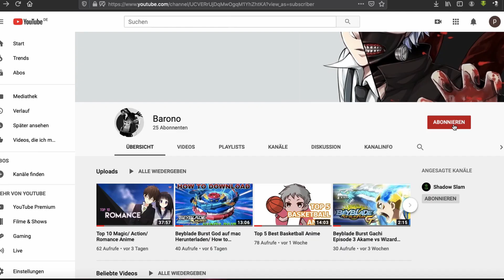Fruit of Grisaia AMV Without me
Ich hoffe es gefällt euch und Ich würde mich freuen, wenn Ihre ein Abo und Like hinterlassen können.

► Anime: Fruit of Grisaia AMV

► Made by Barono Anime AMV

Mehr erfahren
Mit YouTube Premium ohne Werbeanzeigen anhören
Titel
Without Me
Künstler
Halsey